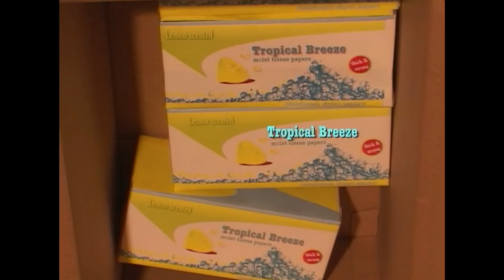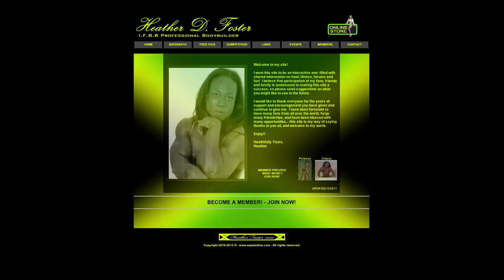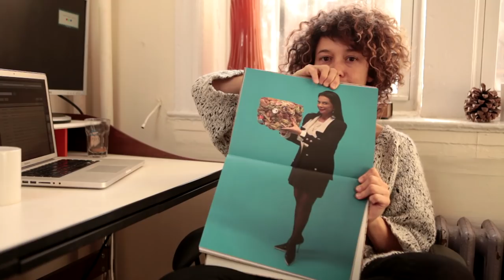Mika Rottenberg and the Amazing Invention Factory | Art21 "New York Close Up"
What are the stories we tell about objects? In this film, artist Mika Rottenberg considers a survey of her videos in which women work in factory-like settings to create handmade objects. Growing up in Israel, Rottenberg recalls not being exposed to commercials on television until she was a teenager; after moving to New York City, she encountered infomercials such as Ron Popeil's "set it and forget it" Showtime Rotisserie chicken oven. Fascinated by the stories surrounding these inventions, Rottenberg creates her own fabricated products as well as idiosyncratic fictions about the origins of objects. Populating her videos with women who have extreme physiques and who sell their services on the Internet—such as wrestling, squashing, and photo opportunities—Rottenberg's imaginary factories are run by people who "own the means of production." Throughout her videos Rottenberg draws the viewer's attention to the architecture of the body and the psychological dimensions of labor and value. Featuring the works "Tropical Breeze" (2004), "Mary's Cherries" (2004), "Dough" (2005-06), and "Squeeze" (2010).

Mika Rottenberg (b. 1976, Bueno Aires, Argentina; raised in Tel Aviv, Israel) lives and works in Brooklyn, New York. Learn more about the artist at:

CREDITS | "New York Close Up" Created & Produced by: Wesley Miller & Nick Ravich. Editor: Brad Kimbrough. Cinematography: John Marton. Sound: Eric Diebner. Associate Producer: Ian Forster. Design & Graphics: Crux Studio & Open. Artwork: Mika Rottenberg. Additional Camera & Sound: Heather Foster, Tall Kat, Ronen Nagel, Queen Raqui, Ronco, Rock Rose, Ann Rossetti, Paul Ruest, Mahyad Tousi & Aaron Young. Thanks: Nicole Klagsbrun Gallery.

"New York Close Up" is supported, in part, by the New York City Department of Cultural Affairs in partnership with the City Council; Toby Devan Lewis; Lambent Foundation; the Dedalus Foundation, Inc.; and the Lily Auchincloss Foundation, Inc. Additional support provided by The 1896 Studios & Stages, and by individual contributors.

ARTWORK FEATURED IN THIS VIDEO
"Tropical Breeze" (2004)